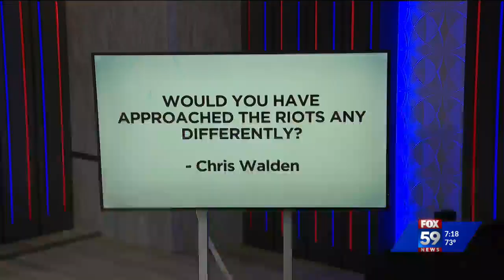Indianapolis mayoral candidates react to the 2020 unrest in Downtown Indy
Mayor Joe Hogsett (D) and Jefferson Shreve (R) respond to questions during the FOX59/CBS4 mayoral debate.